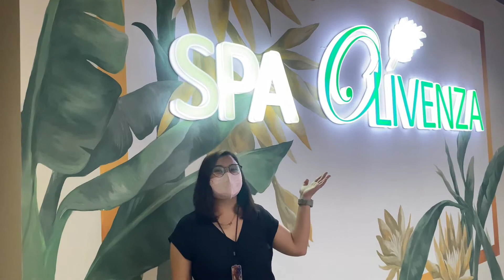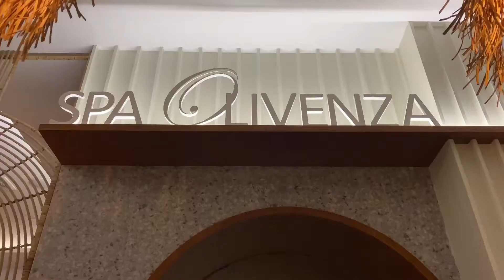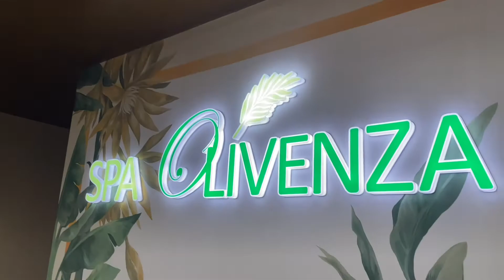SPA OLIVENZA Gen. Luna Branch Tour ✨